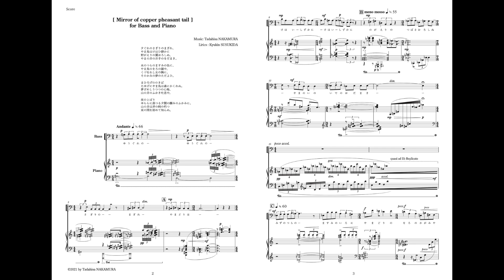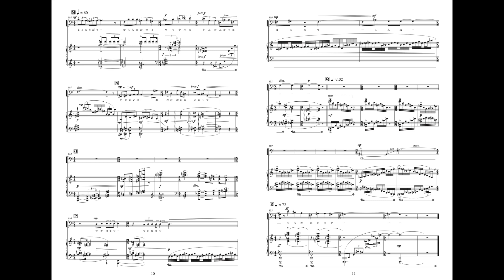[ Mirror of copper pheasant tail ] for Bass and Piano (with Score) / Tadahisa NAKAMURA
『をろの鏡』〜バスとピアノのための 〜
 Mirror of copper pheasant tail ] for Bass and Piano
詩 : 薄田泣菫
Bass : Daiki OKUAK　奥秋大樹
Piano : Mari SHIBUTA　渋田麻里
2021/12.9 ルーテル市ヶ谷ホール　Tokyo

『をろの鏡』とは雄の山鳥の尾に、谷を隔てた雌の影が映るというところからそれを鏡に見なしていったもので、恋慕の喩えに用いられる歌語である。この詩では泣菫の得意とする古語や漢語が用いられながらも、印象主義の風情を称えたどこまでも美しい情景が歌われている。この曲でも古典の音楽語法と音響本意な表現との共存が志向されている。また、鍵盤のGis,Dがそれぞれを中心に視覚的に左右対称（白鍵黒鍵の位置関係）になっていることから鏡の表現としてその対称性を利用した音組織がモティヴィックに扱われている。泣菫は音楽を愛し箏曲家のためにいくつも作詞したが、作曲者もまた泣菫と詩壇への敬慕に創意を駆り立てられた。